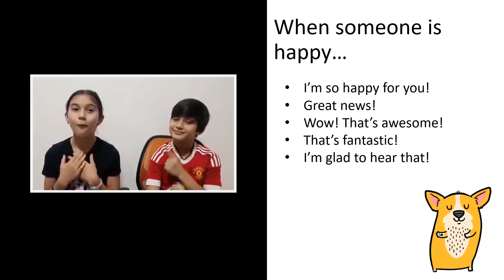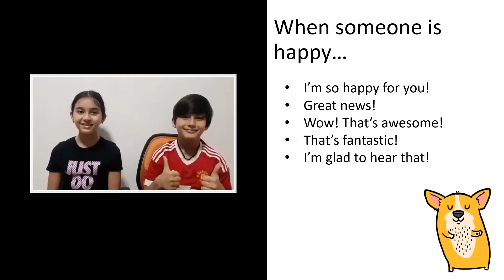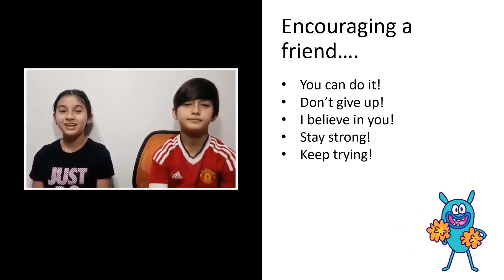ประโยคปลอบเพื่อนLearning English with Daniel and Omi, reacting to a friend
Learning English: reacting to a friend